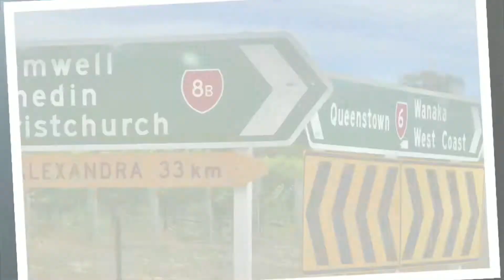Queenstown Holiday 2020